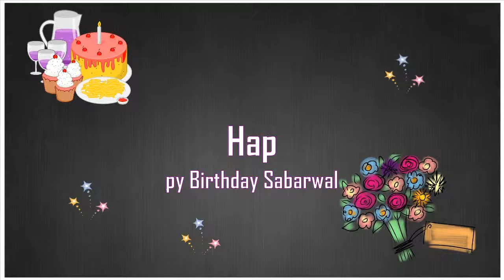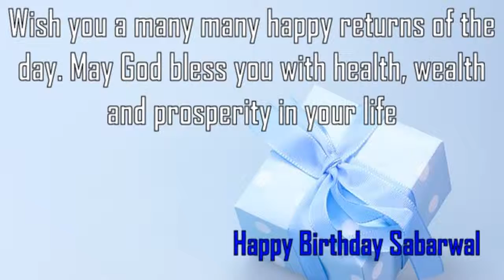Happy Birthday Sabarwal Image Wishes✔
Happy Birthday Sabarwal Images. Send Personalized happy birthday wishes to Sabarwal in 1 min by visiting
GreetName has thousands of image templates to choose from based on gender, age, and relationship. Pick the best image template. Enter Your Name and click 'Generate Personalized Image' button. You can share Sabarwal picture birthday wishes to any social network such as Facebook status, Whatsapp status, Instagram, Twitter, Google+, etc